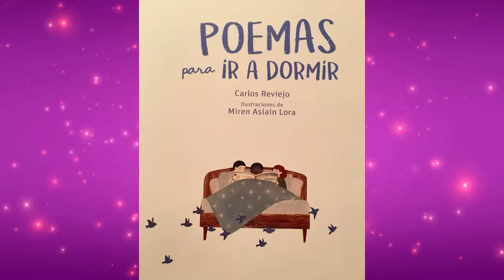MAS POEMAS PARA IRSE A DORMIR DE CARLOS REVIEJO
SEGUIMOS CON UNOS CUANTOS POEMAS MAS PARA IRSE A DORMIR DE CARLOS REVIEJO.